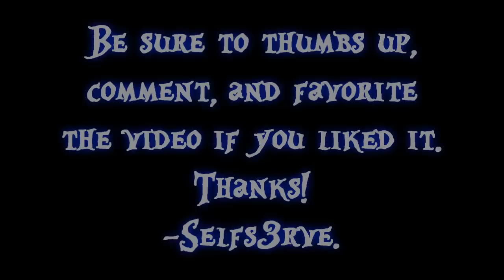WoW Cataclysm: New 3v3 video on Realm, 2400, and Tournament Realm! -Selfs3rve. 5/24/11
Be sure to Like/Favorite/Comment if you liked the video!
-Self

The song at the end is "In Heaven with you" By Moleman.
Permission granted.